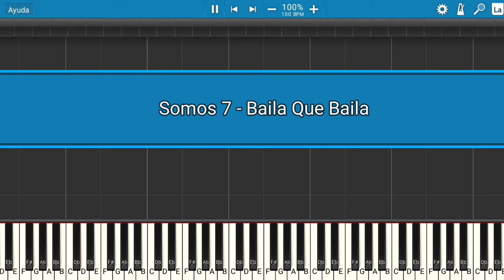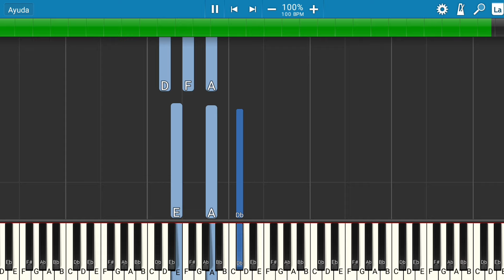Al Fondo Hay Sitio: Somos 7 - Baila Que Baila | Piano Tutorial | Midi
Les presento el tutorial de cómo tocar la canción de la serie Al Fondo Hay Sitio: Somos 7 - Baila Que Baila.